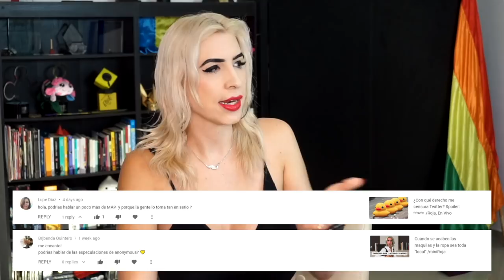Por esto Wikipedia es fuente confiable de información. Excepto cuando no. /Roja Responde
Me encanta traer información a YouTube para platicar, solo a veces siento que mucha gente cree yo soy LA fuente de información.. y quizás hay algo ahí por verificar. En esto.. hablemos de Wikipedia.

Todo es tomado de lo que me dejan en el canal como preguntas.

¡Hablemos un rato!